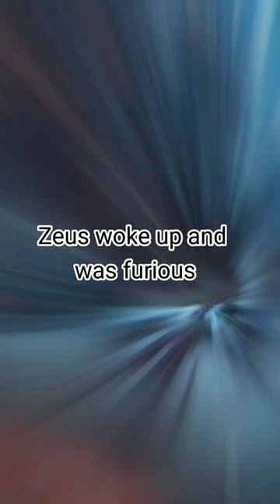Hera's Rebellion against Zeus